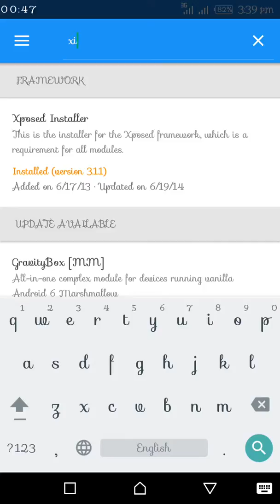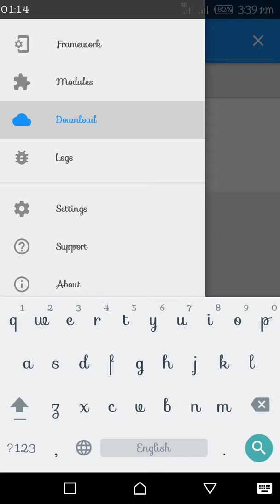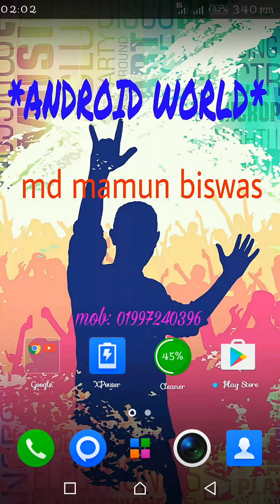How to use Xinternalsd for any android device(Bangla)